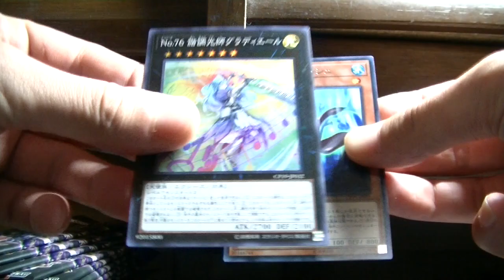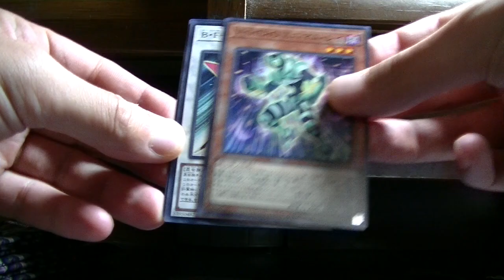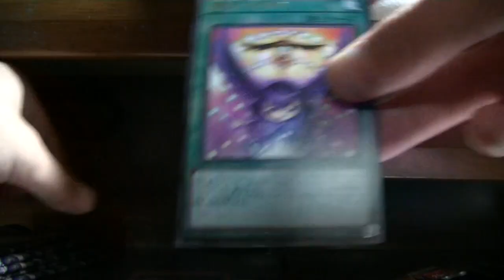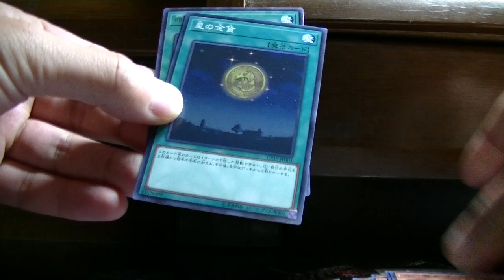遊戯王革命の決闘者編10パック開封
デュエリスト開封したけどバーストレディ出ませんでした。